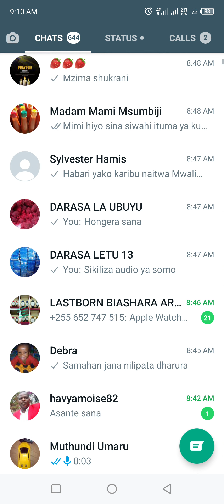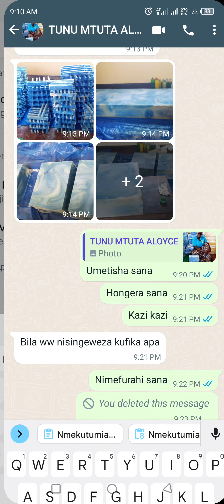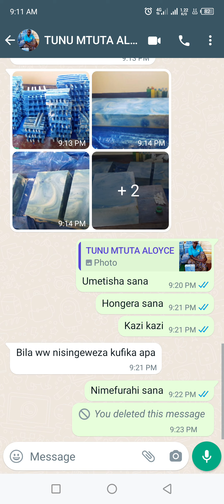SABUNI ZA MCHE NA MAGADI NA TIBA MADAM TUNU ALOYCE